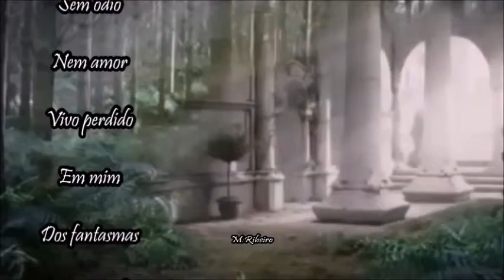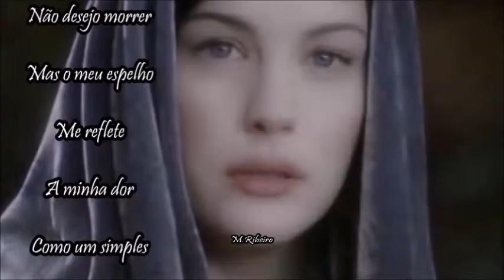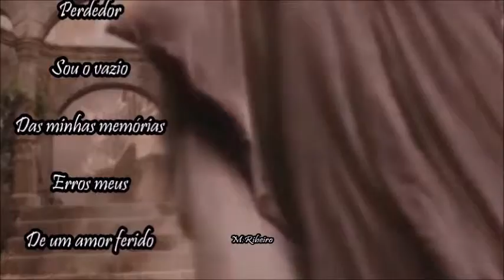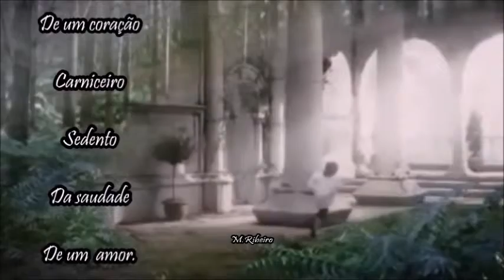Gary Moore _ One Day 🌷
SEI QUE SOU  🌷 💝

Sou um espectro
Sem ódio nem amor
Vivo perdido em mim
Dos fantasmas que me assombram
Com pavor, não desejo morrer
Mas o meu espelho me reflete
Como um simples perdedor
Sou o vazio das minhas memórias
Erros meus de um amor ferido
Lenda tua de mau presságio
Sem futuro ou sem passado
Estou cansada pesa-me nos ombros
O remorso a dor de um coração carniceiro
Sedento da saudade de um  amor.